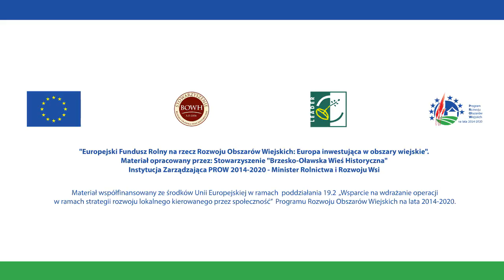ŻYWIOŁY "Przygody Pszczółki Poli i Pana Trucicielskiego" odcinek 3 WODA